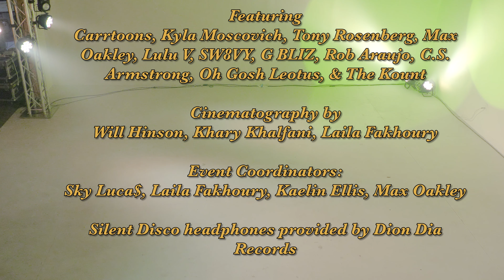KAELIN ELLIS - THE FUNK WILL PREVAIL (FULL ALBUM | LISTENING PARTY)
Special Thanks to Dion Dia, Night Before Media, and Collective & Co.